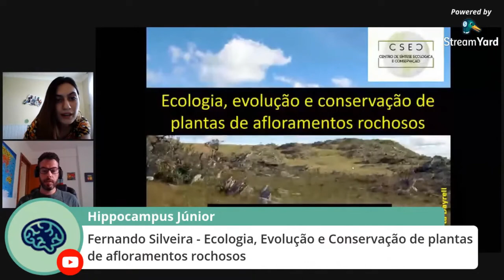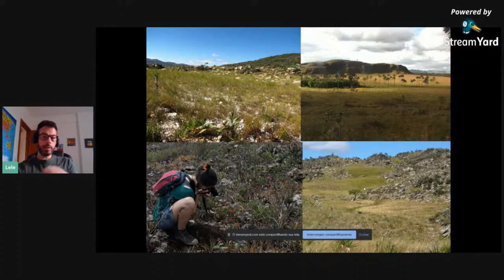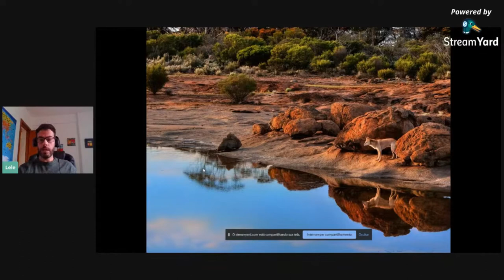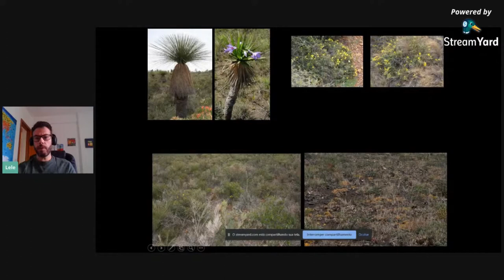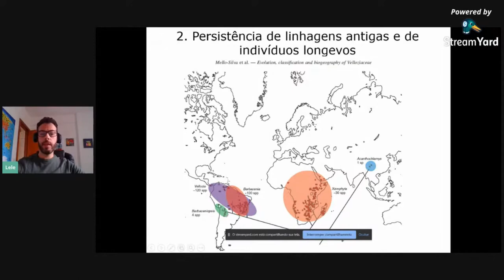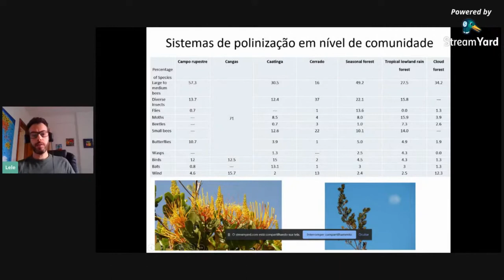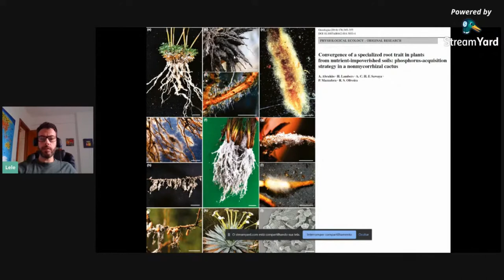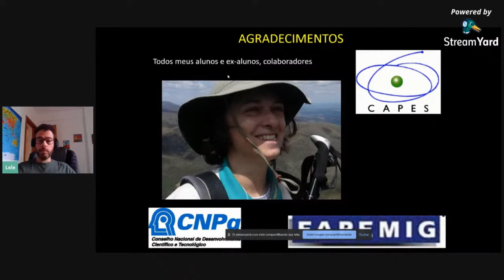Aula 2 -Ecologia, evolução e conservação de plantas de afloramentos rochosos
Palestra realizada no Hippocurso em Março de 2021.